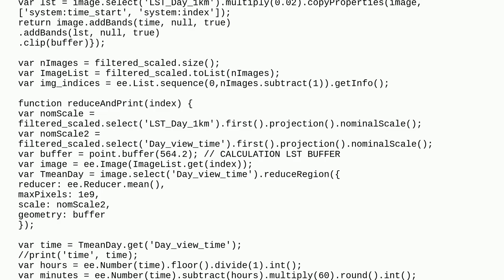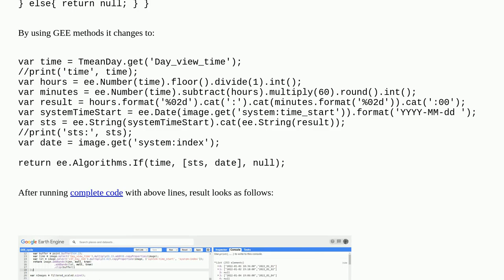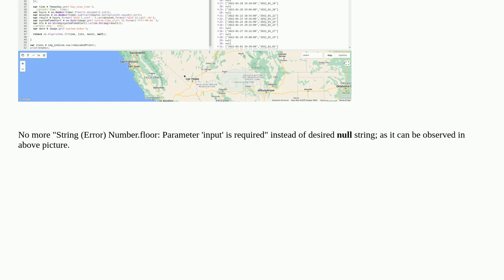Gis: GEE cycle if for skip the null value from Modis "'Day_view_time'" band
GEE cycle if for skip the null value from Modis "'Day_view_time'" band

A special thanks goes out to the community

  function google-earth-engine google-earth-engine-javascript-api modis